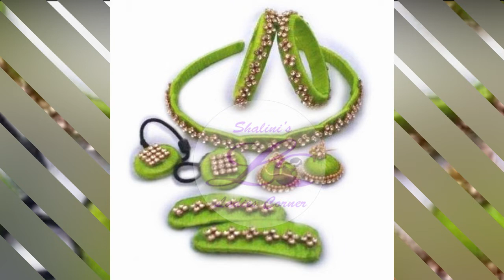SHALINI'S LADIES CORNER 541 SILK THREAD KIDS SETS FOR U